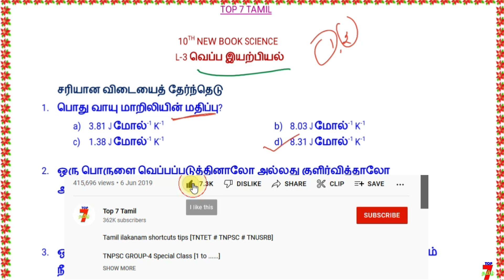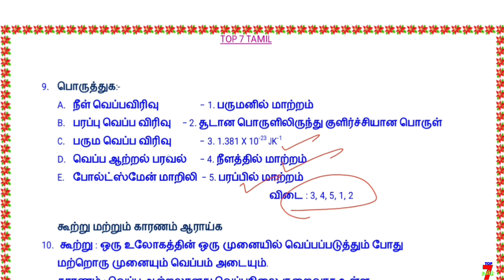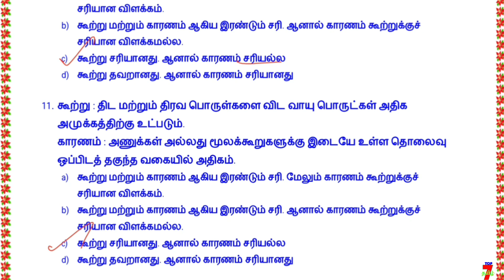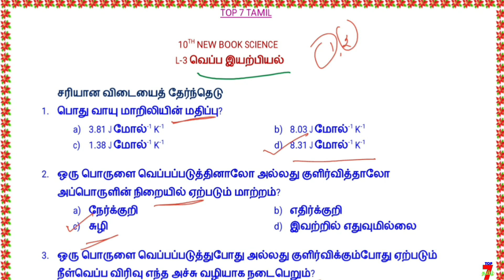SCIENCE BOOK BACK QUESTION 10TH STD / LESSON – 3 வெப்ப இயற்பியல் BOOK BACK QUESTION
6th to 12th std TAMIL line by line question (இயல் வாரியாக கொடுக்கப்பட்டுள்ளது... உங்களுக்கு எந்த இயல் படிக்கணுமோ அத படிங்க friends. )

6th to 12th std TAMIL TEST QUESTION (இயல் வாரியாக நடத்தப்பட்ட தமிழ் தேர்வுகள் கீழே கொடுக்கப்பட்டுள்ளது)

6th to 12th std TAMIL (Single video-ஒரே தொகுப்பாக)